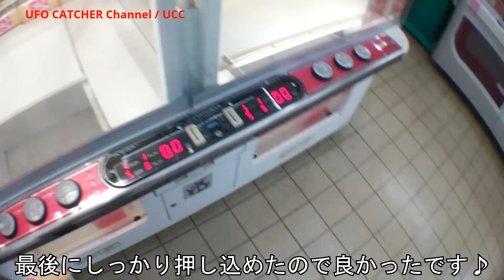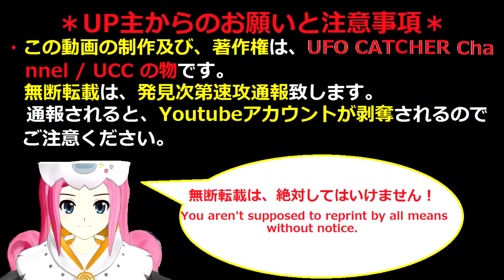この設定の基本技を使って、ワンコインで取っちゃうよ～ ♪ アイドルマスターシンデレラガールズ 双葉杏 Candy Island フィギュア 「UFOキャッチャー」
アイマスの双葉杏のフィギュアに挑戦です！
開封してみると、流石SQフィギュア、クオリティーが高かったですｗｗｗ

景品、・「バンプレスト」アイドルマスターシンデレラガールズ  双葉杏 Candy Island フィギュア

・「TAITO」艦隊これくしょん 潮 準備中スケールフィギュア

機種、・「ナムコ」クレナ２ クイーン

料金、・100円１回　・500円6回

・OP　　♪　かせげ！ジャリンコヒーロー / 角田 信朗

・レビュー   　♪  Keith

・レビュー音楽提供　「You tube オーディオ　ライブラリ」

制作協力、・You Tube 制作エディタ　＆　Movie Studio Platinum 13.0

お願い
・この動画は、大手ゲームセンターで撮影した動画でないため、この動画上の店舗名は、お答えできません

・この動画の店舗の場所についてのコメント記入は、しないでください